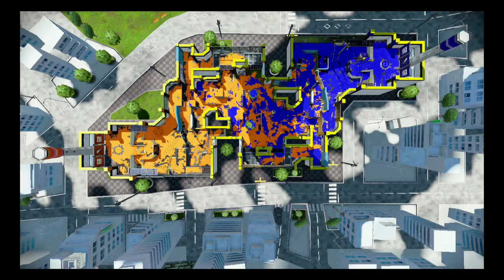Splatoon Saturdays: Working vs Non Working GamePads